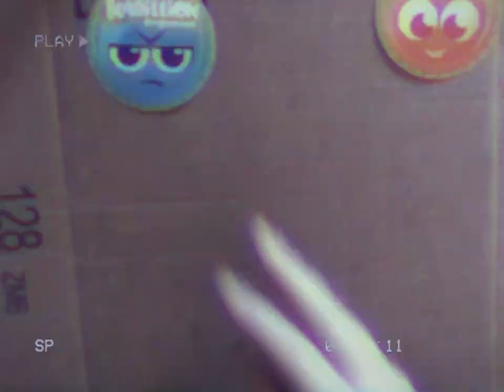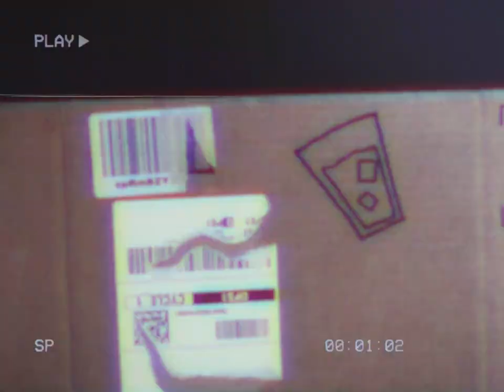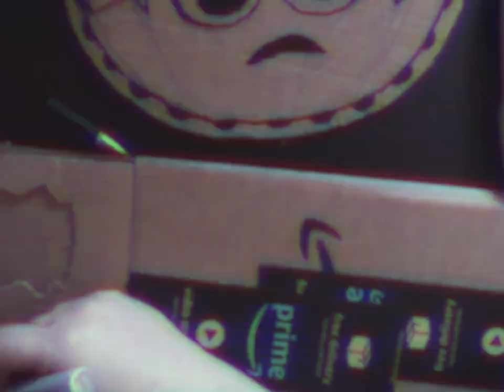If We Used VHS Cameras to Film Tutorials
Wanted to give a shout out to the person who created the VHS overlay effect, be sure to check out this video if you want to make your own VHS edits